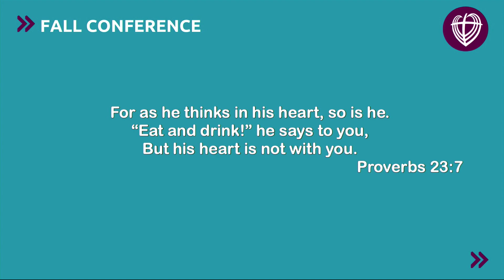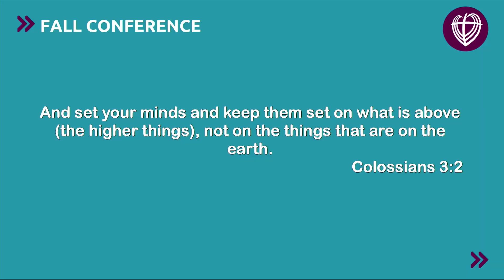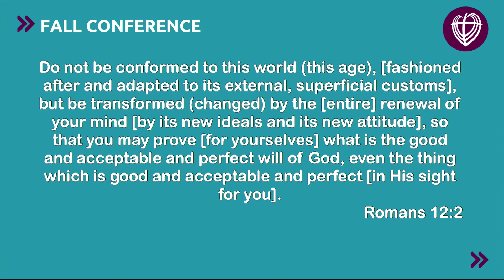Fall Conference 2023 Night #1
Fall Conference 2023 with Pastor Duane Hicks
Harvest Church, Washington, NC
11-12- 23